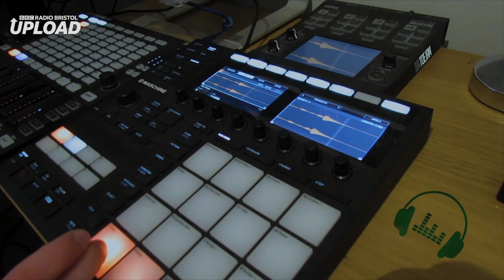Toejam - Washing Machine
Fresh beats, fresh sheets 🎧🙌🏼